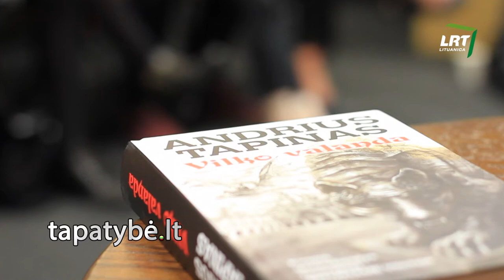LRT Lituanica | „Tapatybė.LT": Andrius Tapinas Londone.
„Tarptautinis Lietuvos tapatybės žymėjimas susidaro iš dviejų raidžių -- LT. Tad šioje laidoje mėginsime atsakyti į klausimą: kas yra toji tapatybė LT? Ieškodami atsakymų, pasakosime apie pasaulį Lietuvoje ir Lietuvą pasaulyje bei dalinsimės lietuvių sėkmės istorijomis. Tikimės, kad tai sudomins po pasaulį pasklidusius tautiečius ir savotiškai sujungs juos bent šeštadienio vakarais", -- sako laidos kūrėjai.

VIDA & SONS Ltd